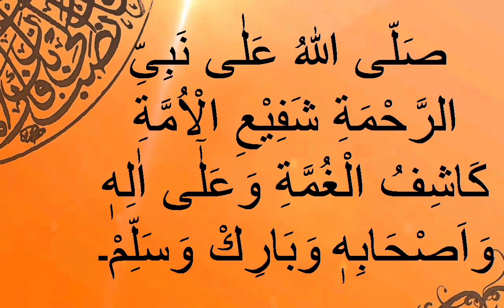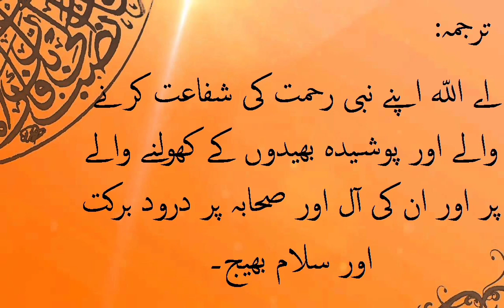Darood-E-Kashaf With Fazilat and Urdu Translation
Jaza Allah Khair.